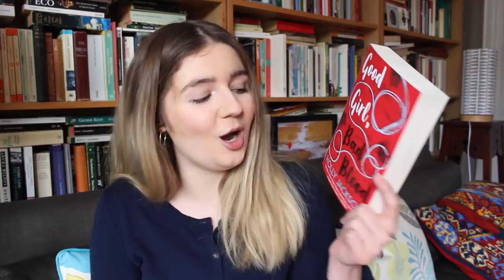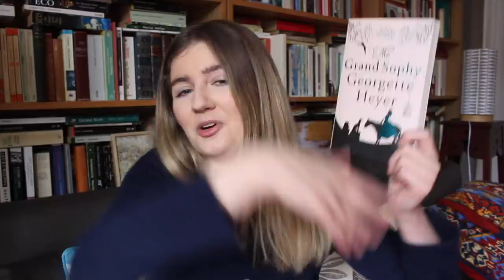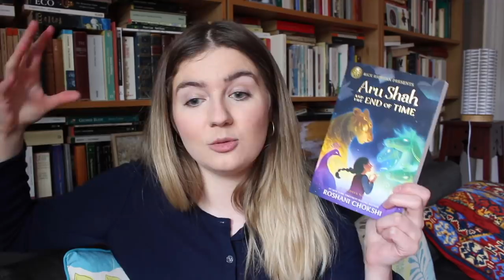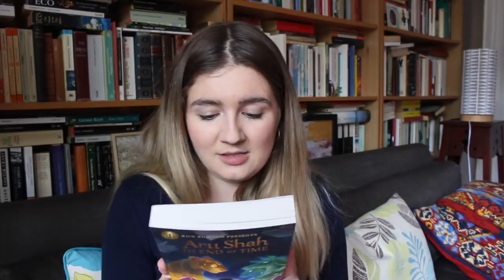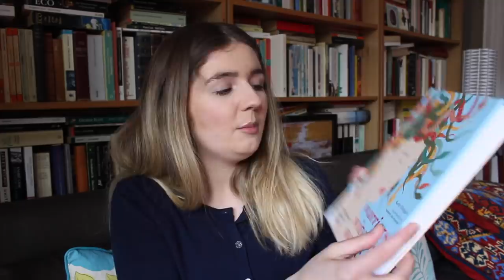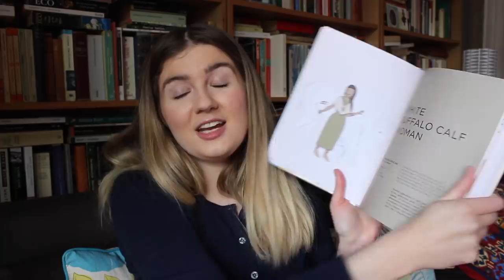Book Haul | May 2020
Where else can you find me?